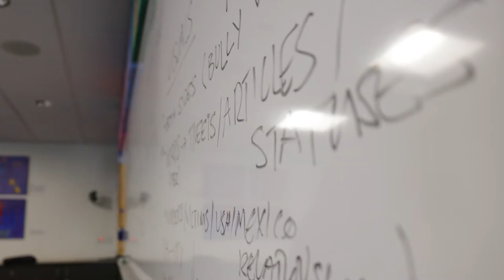BTS High Tech High Chula Vista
Behind the scenes of "Before You Type"